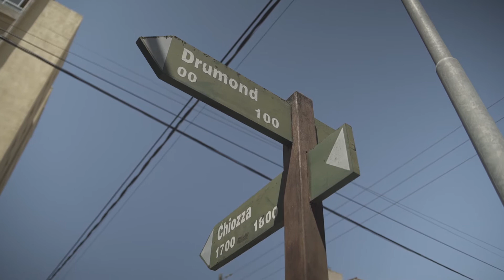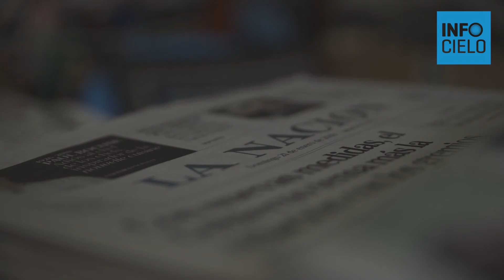BUENOS relatos, nuevos AIRES. DIARIO DE TURISTAS. EPISODIO 2